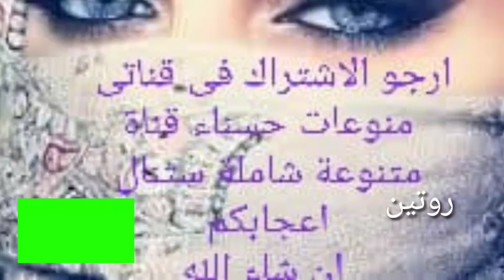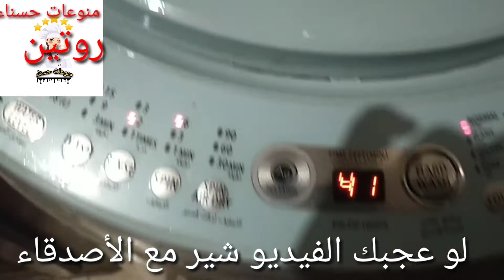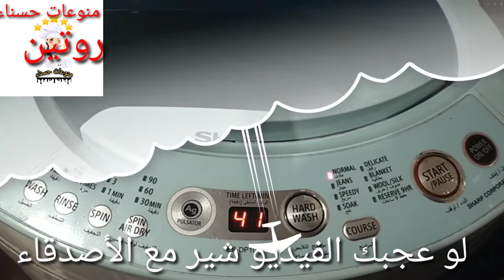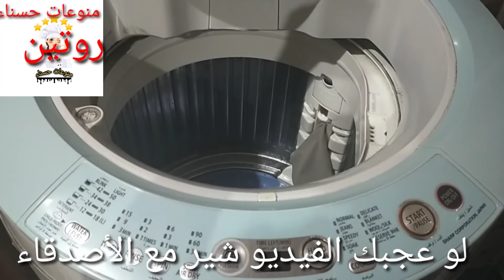روتين💪تنظيف🙋‍♀️الغساله شوف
Like. Share. Subscription